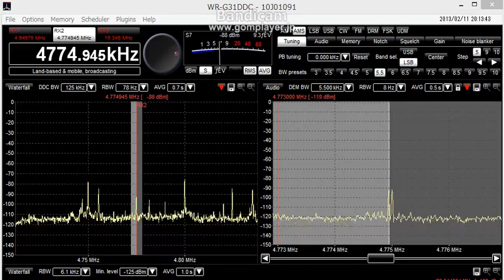4774.95AkHz 2013-02-11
RX:Winradio WR-G31DDC  ANT:FLAG Squaretype(1.5ｍ×4ｍ)
９ｍ-high from grandlevel East（front)-West(end)    AMP：FLG100　（Wellbrook ）
Location:Utunomiya-city　Totigi-pref　Japan